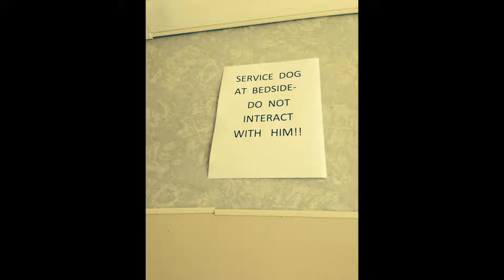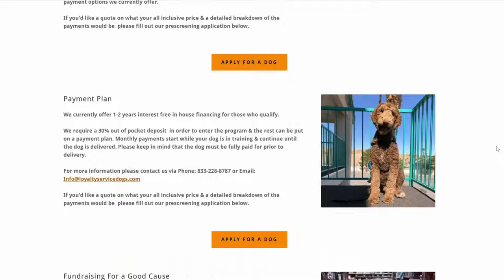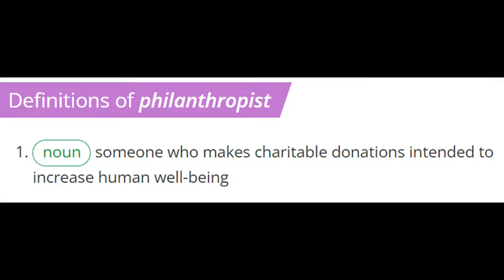Philanthropist Pays For Channel Subscribers Service Dog (FlerfSpective Mirror)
A member of the community will have his service dog paid for in full, if we as a community can combined put either our own videos about service dogs and or even mirror this video. To reach the goal, we need channels totaling a combined 250,000 subscribers to take part. Please, if you do your own video, or mirror this, let me know and I will add you link in the description box below so we can show as a combined effort we have managed to do our little bit.

And just to clarify, the video does not need to be watched by 250k people, we just need channels with a core base of subscribers which total 250k :)

Special thanx to the following channels who have mirrored this or done their own video :)

The Shills (Twitter @NetworkEie) Bringing you shows like: The Silly Shill Show, The UnCalled Four, PubChat, and more. We have memberships as well on the channel for anyone interested in helping the fight against stupid.